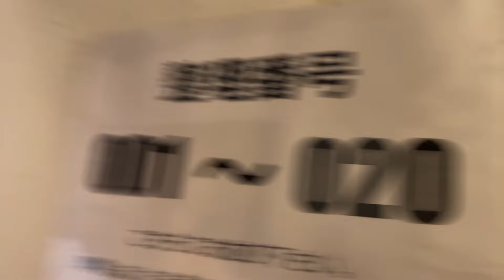なかはらコアまつり ライブダイジェスト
なかはらコアまつりでの川崎純情小町☆のライブをダイジェストでお送りします。

【楽曲リスト】
00:43 好きです かわさき 愛の街
01:53 100年後のキミへ
04:20 溝の口太陽族、MC
06:58 川崎純情音頭
08:32 手話であいさつ

【川崎純情小町☆】
神奈川県川崎市から笑顔と元気と愛をお届けするために活動しているご当地アイドルグループ。
毎週金曜日、YouTube更新中!!

鶴田ちなみ（つるたちなみ）幸区・中原区担当
蜂須賀ゆず（はちすがゆず）高津区・宮前区担当
桜井杏菜（さくらいあんな）多摩区・麻生区担当
塙瑠香（はなわるか）川崎区担当

各種音楽配信サイトやアプリでも試聴可能♪

◆主催ライブは、ツイキャスプレミアムにて生配信！
川崎純情小町☆、横浜純情小町☆のライブは、ツイキャスプレミアム配信でもご覧頂けます。ライブハウスから、マルチカメラアングルによる高画質配信をお届けします。